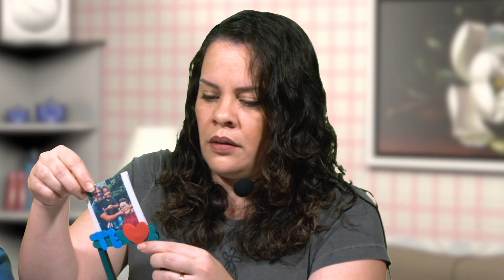SIBKIDS 09/08/2020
SibKids especial de Dia dos Pais!

PARABÉNS PAPAAAAIIIISSS!